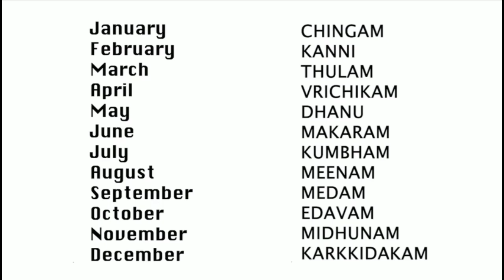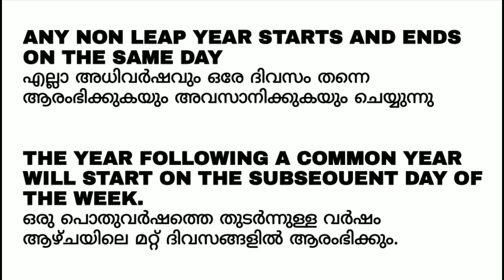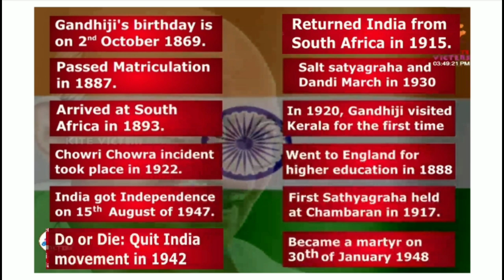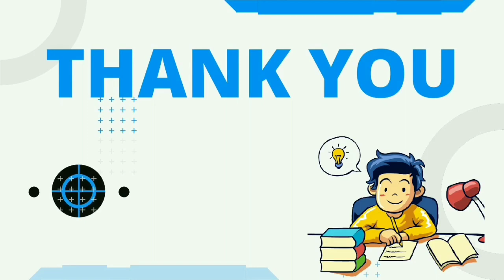Class 4 Maths worksheet december 4 English and Malayalam medium | std 4 maths worksheet december 4